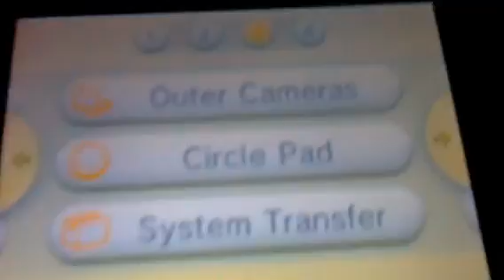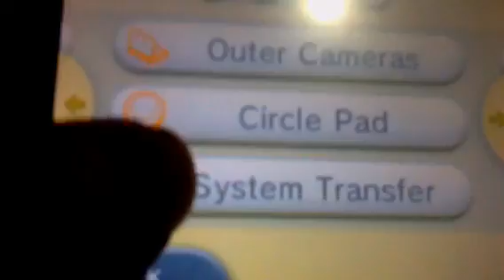The Nintendo 3DS Transfer Story *BASED ON A TRUE STORY*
This is the story of 2 young boys who were playing their amazing 3DS and one day Leo decided to see what happens if they do a system transfer (which was so retarded) and the worst thing that has ever happened to a gamers life was coming true! What will happen in this story and what will Leo And Long Do.